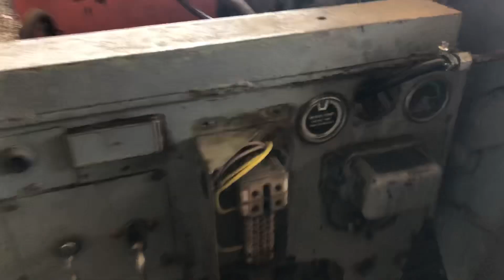Motor Deutz A12L 714